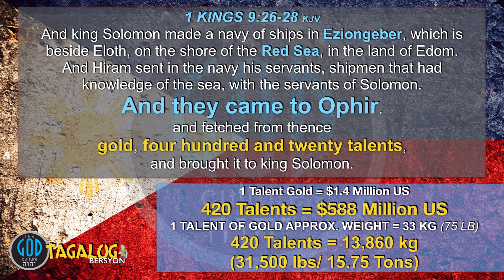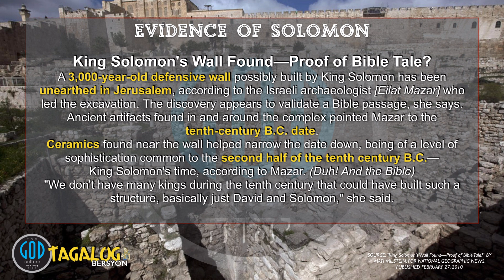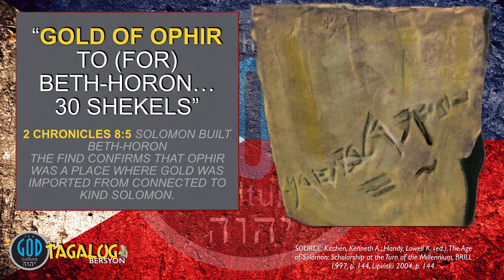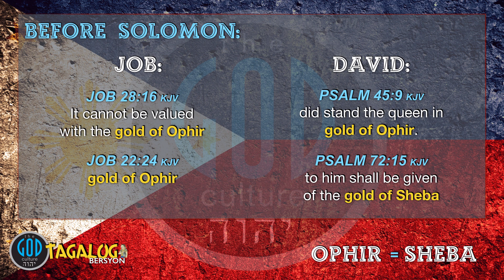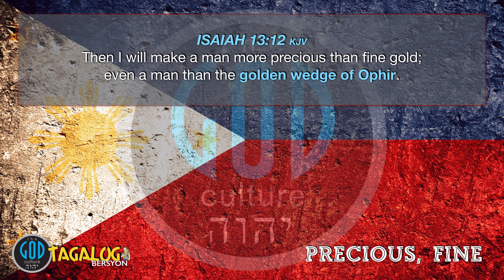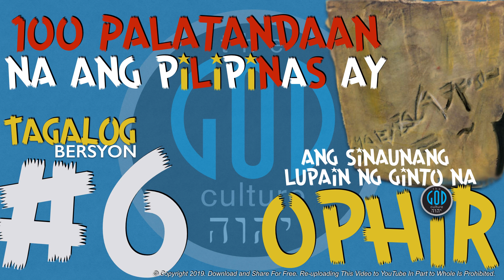#6: 100 Palatandaan na ang Pilipinas ay ang Sinaunang Lupain ng Ginto na Ophir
Flood Series Name Of God (YHWH) (YHWH)Jesus Born/Kings from Philippines Lost Tribes-Two Witnesses-Curses-Gog of Magog-Revelation 12-Color of Adam. 100 Clues The Philippines is Ophir Tagalog/English Tagalog WORLD AT REST/MUNDO'Y NAMAHINGA PROPHETIC WARNING TO DAVAO PHILIPPINES AND THE WHOLE WORLD/PROPESIYA NA BABALA SA PILIPINAS WHAT IS GOING ON? RIVERS & GARDEN OF EDEN FOUND! PAG-UNAWA SA SABBATH/SABBATH SERIES CHURCH DOCTRINE? WHAT DID PAUL SAY?

Contact Us To Book a Conference or to ask questions at: also to please email us to receive new uploads as many do not receive notifications for new uploads nor can not find our Tagalog videos.
This is our Original, and Only One channel... We are not afiliated to any channels out there...

At the request of many, we have broken our Solomon's Gold Series down in this series of 100 Clues the Philippines is the Ancient Land of Gold - Ophir. Why not 5? Because that would be ridiculous there is far more evidence behind this already proven case. Though we prove this much deeper in Solomon's Gold Series, this series will serve to break this into bite sized chunks easy to share and absorb for all. Now for #1. The Philippines is not speculated to be the land of Gold it IS THE land of Gold in all of History.

Become a partner of The God Culture to bring Free Conferences to the Philippines. You can now be a part of our efforts and give monthly support whether large or small: